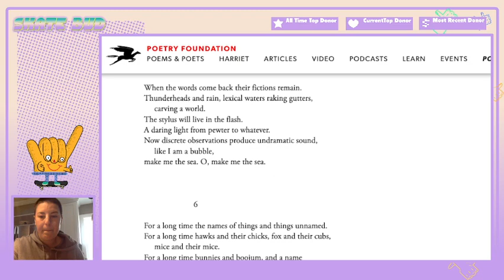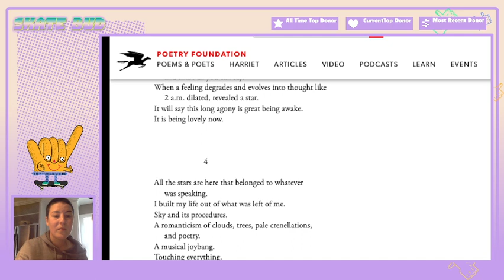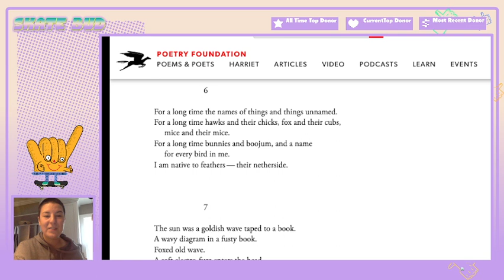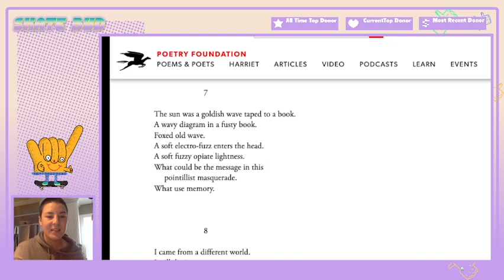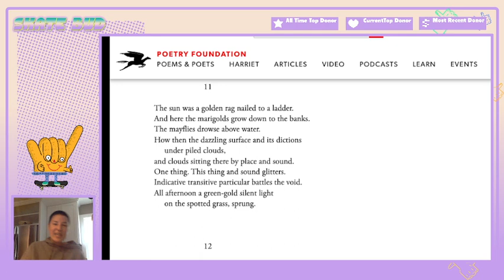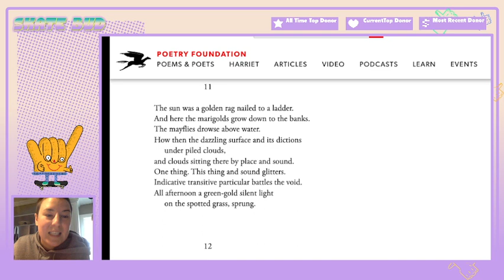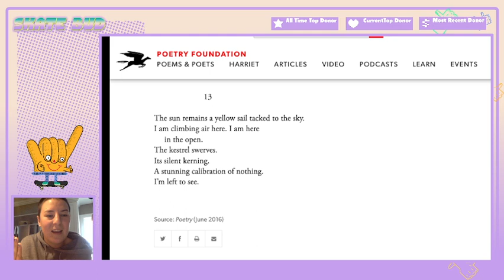Reading: A Winding Sheet for Summer - Peter Gizzi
This poem struck me while livestreaming on Twitch a little bit ago. Had to go back and re-record myself reading it.

You can find this poem and a bunch more wonderful poetry at Poetry Foundation!

Thumbnail is a photo of my friend Cathy's sheep, taken on my NikonD80